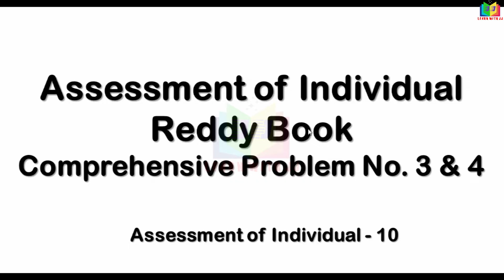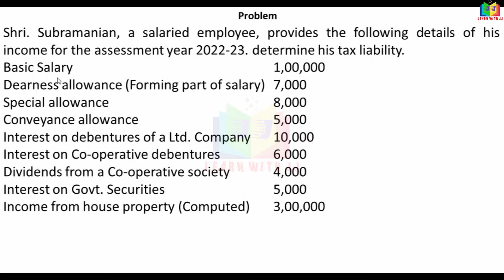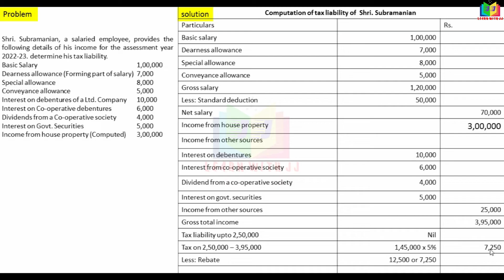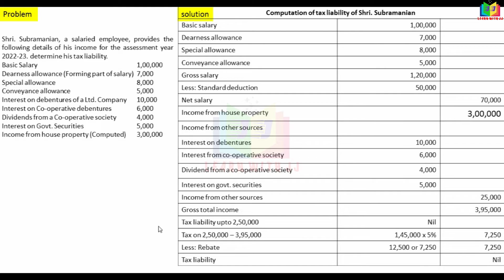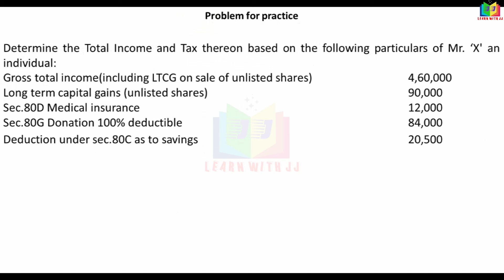assessmentofindividual || Part 10 in Tamil || Reddy book problem no. 3 & 4